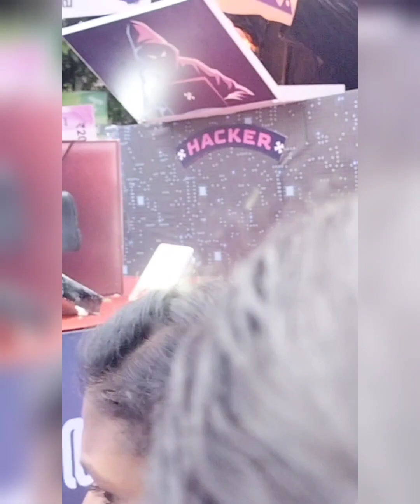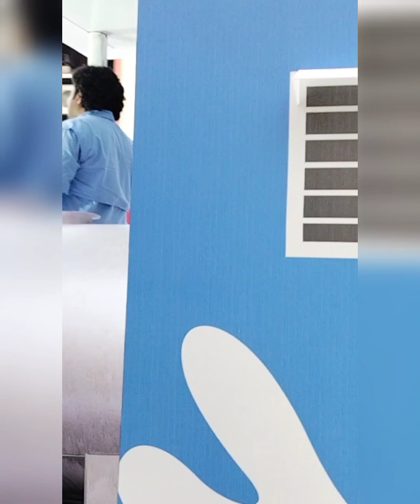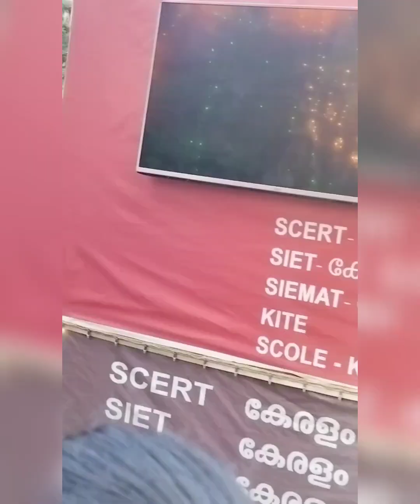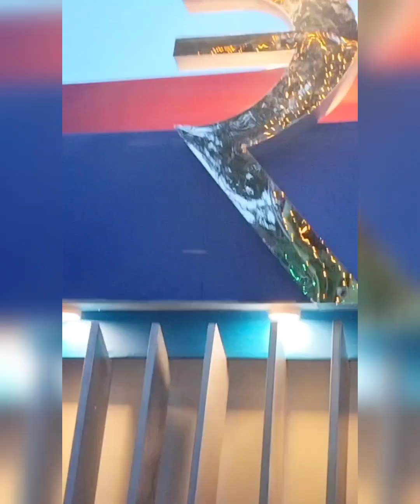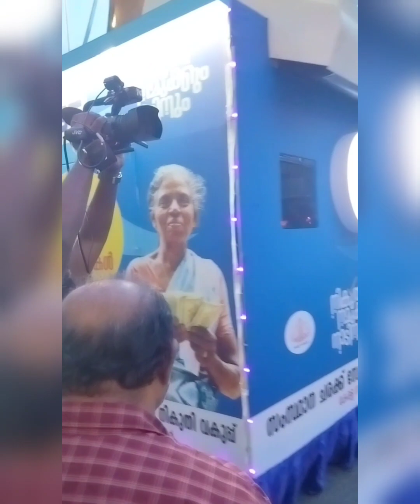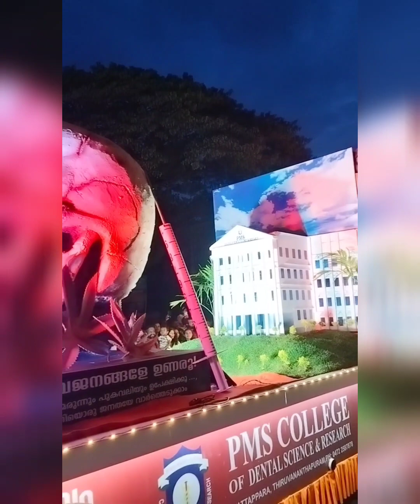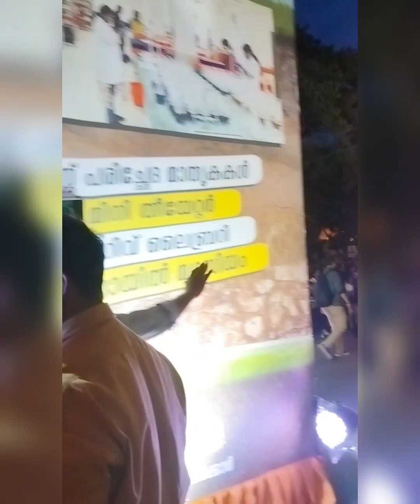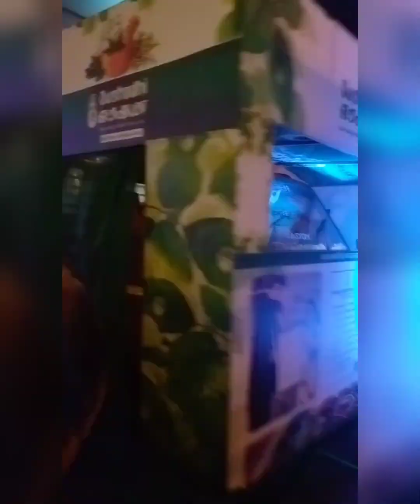തിരുവനന്തപുരത്തെ ഓണാഘോഷ സമാപനം || onam celebration